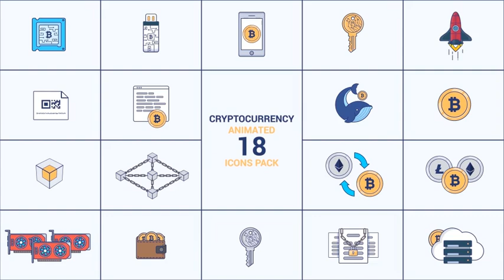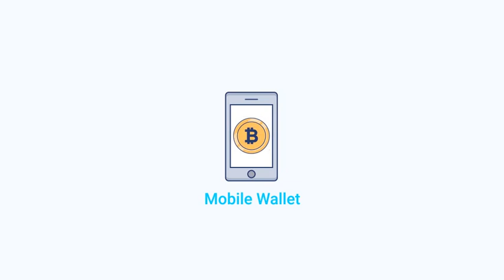Cryptocurrency animated 18 icons pack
Simple easy to use drag and drop icon pack, use it to improve your project in any way you like. Each icon has separated color control, no pre-rendered footage used. Brief .pdf tutorial included inside.

Features: No plugins required 18 Icons Brief .pdf tutorial. Modular Structure Individual color controls for each icon Easy to use Easy to understand